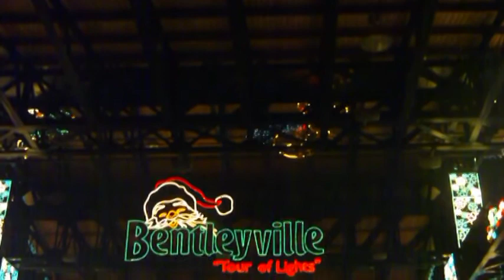Bentleyville in 2011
Bentleyville is a huge Christmas light display set up in a park in Duluth. It's immense, astounding, and totally worth seeing in person. I have, however, shot some video of it for those of you who aren't as able to dash up to Northern Minnesota in the middle of winter. Enjoy!